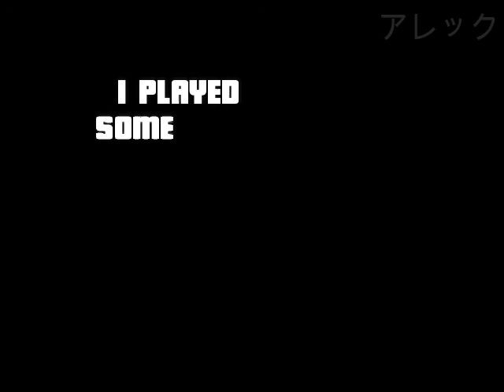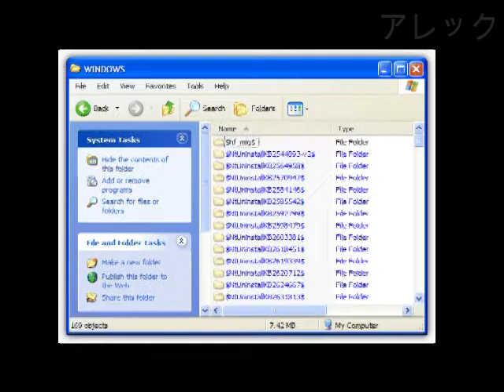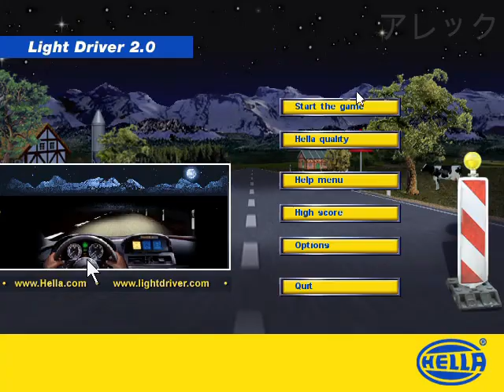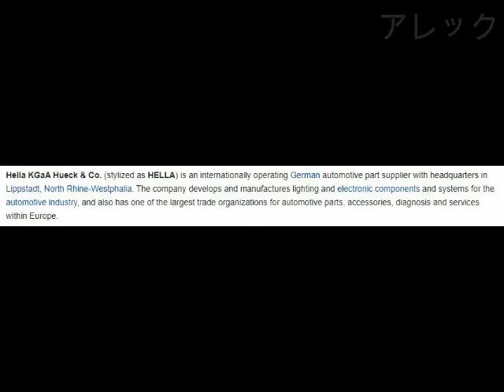Nostalgames1 - Midtown Madness / Light Driver 2.0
Nostalgic Games or Nostalgames is a series where I revisit some weird old games that I played on my childhood which brings nostalgia to me years later, and maybe it’s also nostalgic for you!